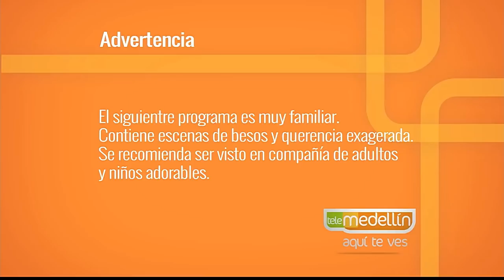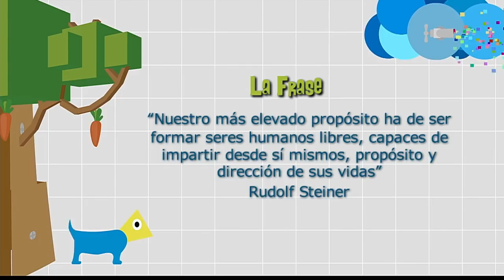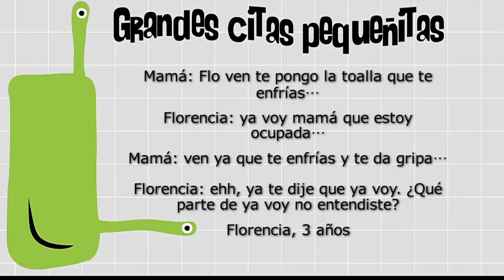Pedagogía Waldorf [Paso a Paso TV] Telemedellín